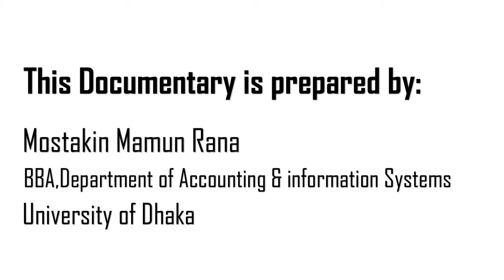University of Dhaka Documentary